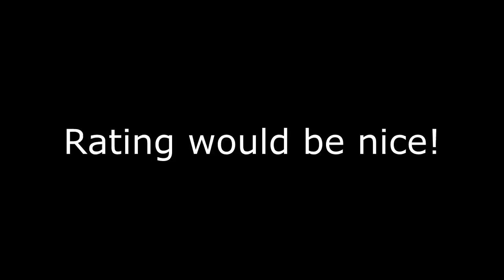Luckiest Zombie Player Alive Returns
That's what a sub said long time ago. Wanna see the rest of this game?

So were doing this livestreamed 2 player game of WaW Nacht Der Untoten with MatoMaster21. To save as much of the ammo as possible we combined the groups sometimes and this is what happened on round 41..

Call of Duty World at War epic survival from a nazi zombie horde in Nacht Der Untoten by TheRelaxingEnd.

Song:
Call of Duty 5: World at War "Soviet Theme"